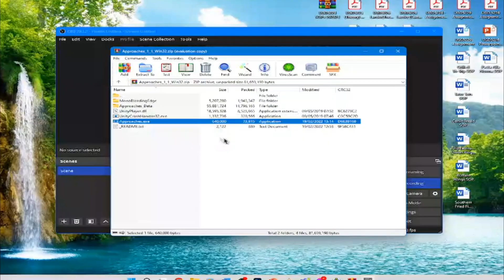Approaches - Indie Horror Game(GAMEPLAY)